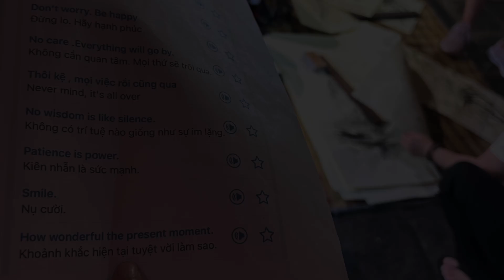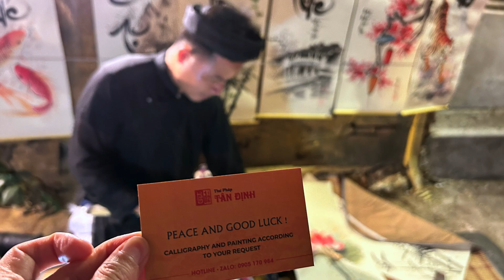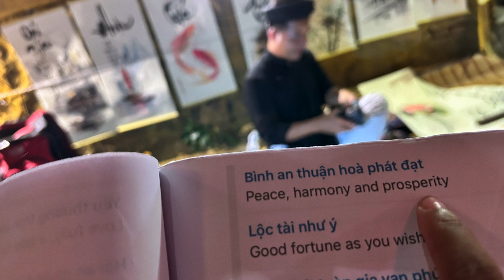How wonderful, the present moment | Hoi An Ancient Town, Vietnam July 2023